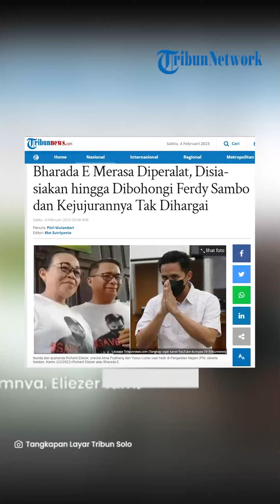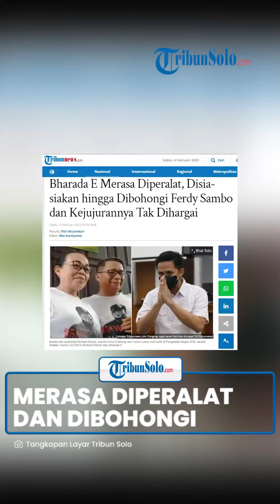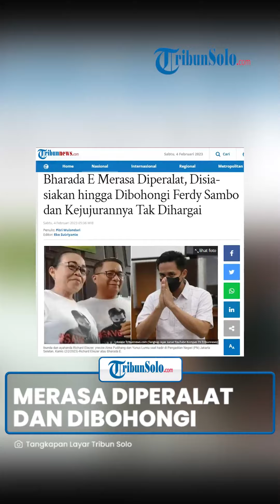Bharada E Merasa Diperalat dan Dibohongi oleh Ferdy Sambo: Disia-siakan dan Kini Dianggap Musuh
TRIBUN-VIDEO.COM, JAKARTA - Jumat ini merupakan H-12 jelang sidang vonis terdakwa Richard Eliezer Pudihang Lumiu terkait kasus pembunuhan berencana terhadap Brigadir Nofriansyah Yosua Hutabarat atau Brigadir J.

Ini berarti kurang dari dua pekan, Richard Eliezer akan mendengarkan vonis yang dijatuhkan Majelis Hakim dalam sidang yang dijadwalkan digelar di Pengadilan Negeri Jakarta Selatan pada Rabu, 15 Februari 2023.

Sebelumnya, Richard Eliezer tampak sangat emosional saat membacakan nota pembelaan atau pledoinya.

Terutama terkait 'tugas yang akhirnya mengantarkannya menyandang status terdakwa ini'

Ia menjelaskan bahwa usia mudanya ternyata harus 'dijalani sia-sia' hanya karena terlalu polos menuruti perintah Ferdy Sambo, mantan atasannya yang saat itu merupakan Jenderal bintang dua di institusi Polri.

Richard Eliezer yang juga dikenal publik sebagai Bharada E setelah kasus ini mendapatkan sorotan, mengaku sangat percaya dengan atasannya itu.

Ia menyadari bahwa dirinya merupakan seorang prajurit berpangkat rendah yang berusaha untuk mengabdi secara tulus.

Namun ketulusannya itu disalahgunakan oleh sang atasan yang ia sebut telah memperalat, membohongi dan menyia-nyiakan dirinya.

"Di usia saya ini, tidak pernah terpikirkan, ternyata oleh atasan, di mana saya bekerja memberikan pengabdian, kepada seorang Jenderal berpangkat bintang dua yang sangat saya percaya dan hormati, di mana saya yang hanya seorang prajurit rendah berpangkat Bharada yang harus mematuhi perkataan dan perintahnya, ternyata saya diperalat, dibohongi dan disia-siakan," tegas Richard Eliezer dalam pledoinya.

Ia pun merasa sakit hati karena kejujurannya tidak dihargai, bahkan dirinya kini dipandang seperti musuh.

"Bahkan kejujuran yang saya sampaikan tidak dihargai, malahan saya dimusuhi," jelas Richard Eliezer.